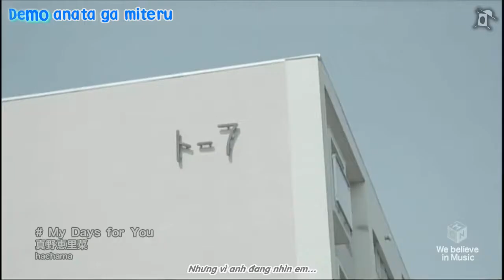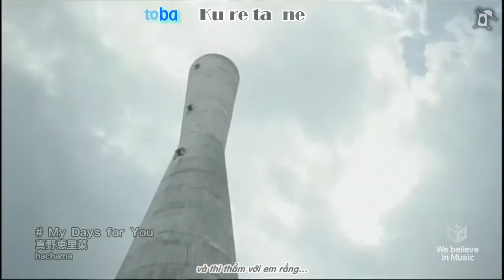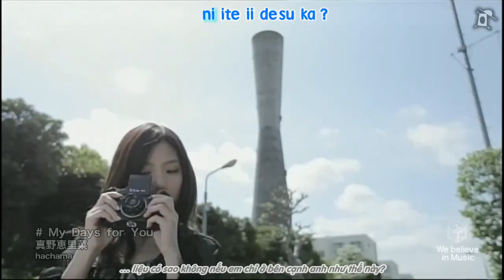[yonnanime] Mano Erina My Days For You HD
yonnanime, Mano Erina My Days For You